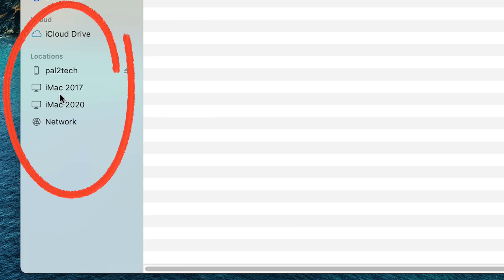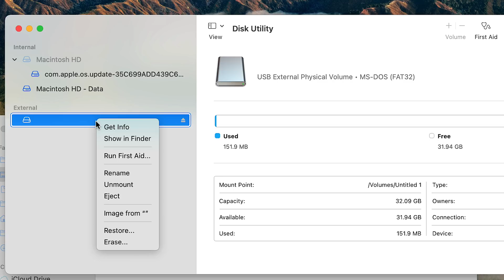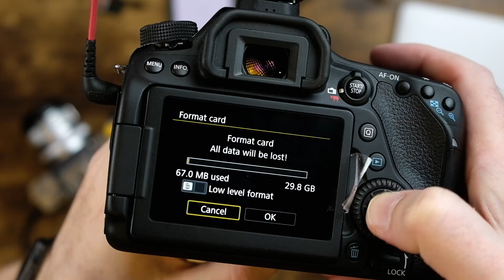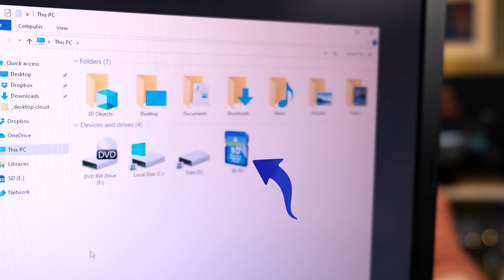Fujifilm Mac SD Card Problem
Fujifilm formatted SD Cards are sometimes not recognized in Macs. Demonstration of the problem, as well as a workaround and request to Fujifilm and Apple for a fix. Get notified when I release a new video

NOTE: This is a follow-up video to my original "SD Card Not Recognized in Mac' video in which I pointed out the issue. In this video, I narrow down and confirm that it's because the SD card is not receiving a name when formatted in a Fujifilm camera.

📔 Table of Contents
0:00 Introduction
0:33 Fujifilm SD Card Problem
0:59 How to Find Not Recognized SD Card on Mac
1:17 How to Fix SD Card Problem Fujifilm
2:28 Testing SD Card on Canon Camera
3:14 Testing SD Card on Windows 10
3:59 My Requests to Apple and Fujifilm
4:48 Summary and Conclusion

🧰  Discounts on Services and Tools

📺  See These Videos!

1.
2.

PRODUCT REVIEW OR TO SEND SOMETHING:
pal2tech
1227 North Peachtree Parkway 165
Peachtree City, GA 30269
United States